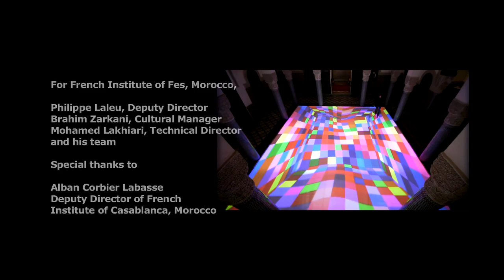Miguel CHEVALIER Digital Arabesques 2015 Fès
Digital Arabesques 2015, Miguel CHEVALIER

Generative and interactive virtual-reality installation
Cultural Season France-Morocco 2015
Organized by French Institute of Fes, Morocco
Dar Batha, Fes Medina quarter (Morocco)
From 27th February to 5th March 2015
8 m x 8 m
Software: Cyrille Henry and Antoine Villeret
Technical production : Voxels Productions

Miguel Chevalier takes inspiration from the aesthetics of Moroccan culture to create “Digital Arabesques 2014”, a generative and interactive virtual-reality installation shown in association with four French Institutes in four different cities in Morocco: Fes, Agadir, Tétouan et Essaouira.

“Digital Arabesques 2015” revisits the Moroccan artistic tradition via the medium of digital art as it spreads out across the floor like a huge light carpet in Dar Batha in Fes.

The piece features evolving multicolored digital scenes composed of ornamental patterns in reference to the art of zelliges, arabesques and mosaics, as well as the world of “Mashrabiya” (latticework). “Digital Arabesques” shows sophisticated geometrical patterns based on overlapping lines driven by mathematical logic. These moving patterns create a wave that forms and deforms to infinity to reveal a colorful living universe that is constantly renewed. This artwork is interactive through the use of infrared sensors. When the viewers interact with the piece they create disturbances under their feet in the trajectories of these mobile, interlaced patterns and new surprising compositions emerge. The result is an unprecedented interactive and visually immersive experience.

This creative work harks back to the idea of the trompe l’oeil technique in art, disturbing the perceptions of visitors while creating the sensation of a shifting floor or wall that loses its shape and moves. The reference here is to the great Kinetic Art and Op Art artists such as Victor Vasarely, who conducted the research into movement and optical illusion which predated the digital art of today.

In the art of zelliges, Miguel Chevalier discovered a decorative manifestation similar to his own language as well as a connection with digital algorithmic art in its characteristic use of the geometry of forms and mathematical laws. Miguel Chevalier enhances these features by the use of computer software to enrich the designs in the realization of his piece. In this way, Islamic art finds a natural connection with algorithmic and digital art.

In the same way that the zelliges of Morocco develop from floor to ceiling, "Digital Arabesques" covers the floor or the wall with vivid patterns reminiscent of this colourful land where the sun is omnipresent. Miguel Chevalier’s artwork transports the viewer to a world of kaleidoscopic constellations and plunges us into the magical universe of “One Thousand and One Nights” and flying carpets.

Upcoming installations "Digital Arabesques" 2015, Miguel Chevalier :
- Garden of French institute, Agadir (Morocco)
Opening on 10 March 2015
From 11 to 20 March 2015
- Dar Benjelloun, Tétouan (Morocco)
with French institut of Tétouan
Opening on 3 April 2015
From 3 to 15 April 2015
- Derb Lâalouj, Essaouira (Morocco)
French institute of Essaouira
Opening on 22 April 2015
From 23 April to 3 May 2015